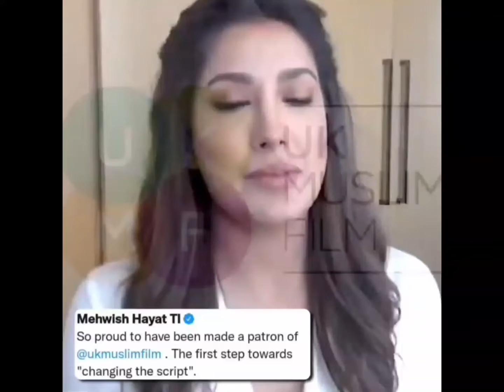Mehwish Hayat has been unveiled as one of the first patrons of "UK Muslim Film"